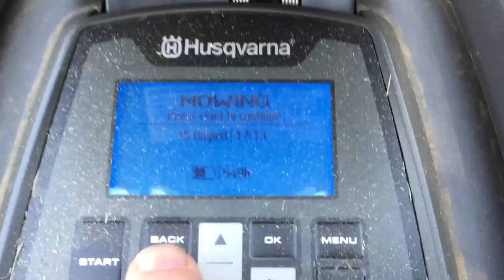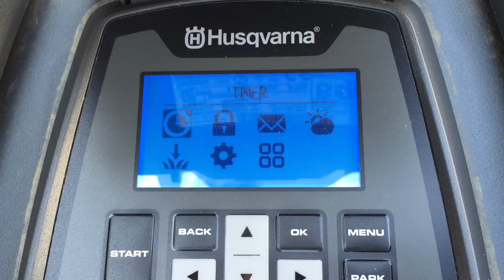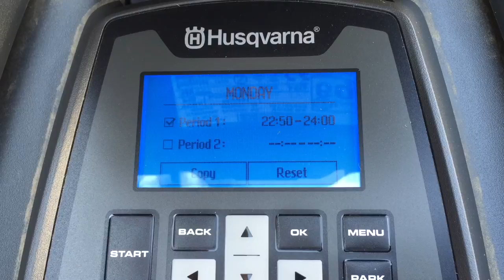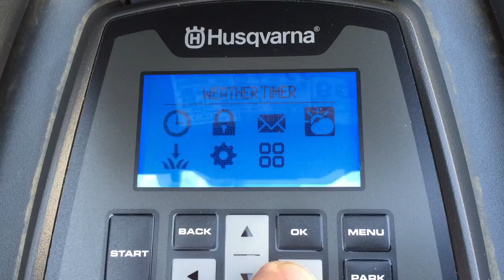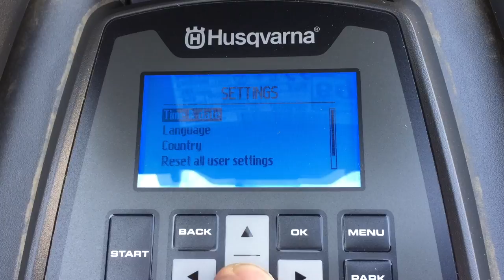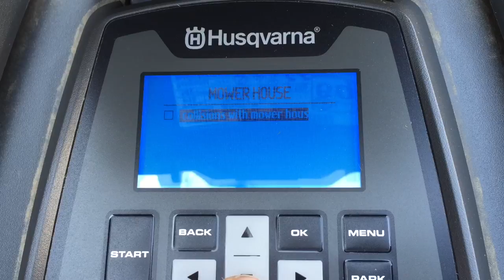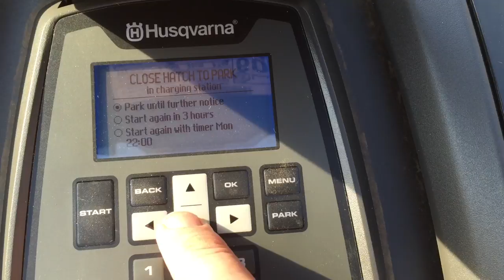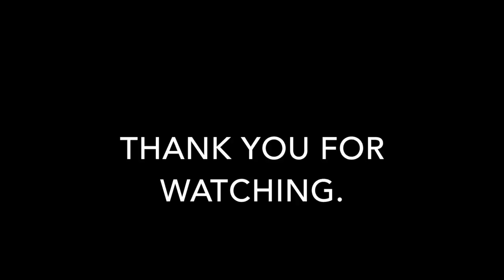Husqvarna Automower® 315: Using the keypad and inbuilt settings.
Changing the various settings on the Automower® is very easy. I altered the settings without reading the instruction booklet beforehand.